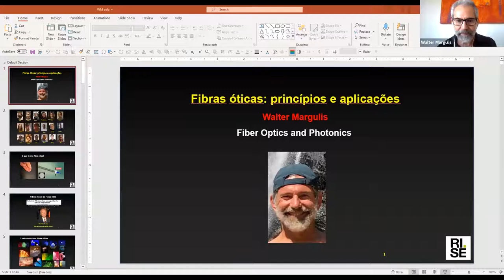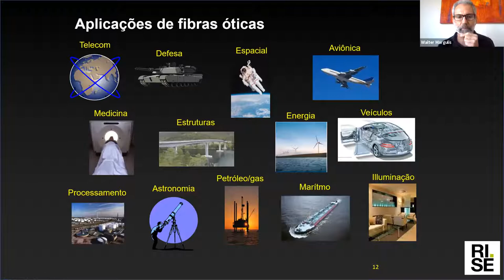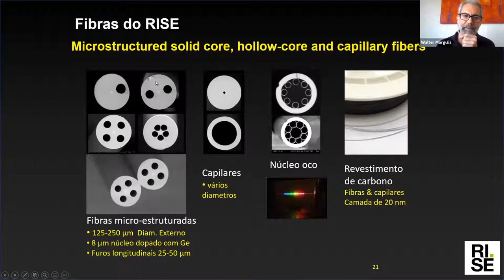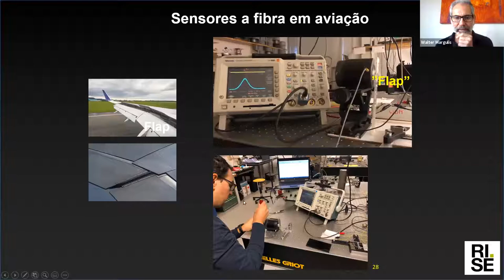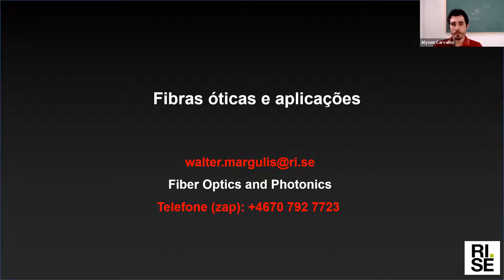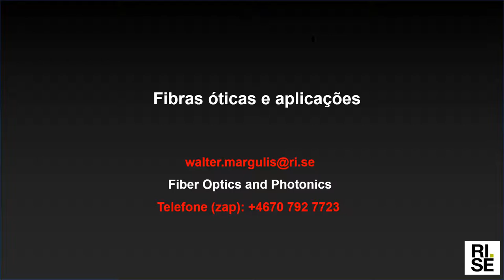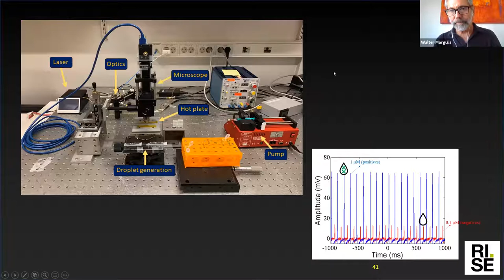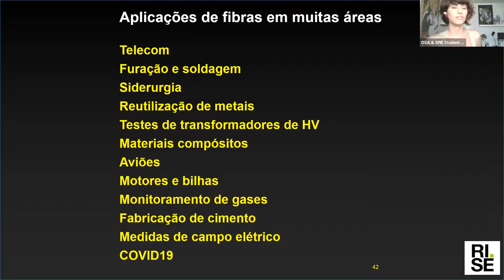IDL 2021 Fibras ópticas - Dr. Walter Margulis, RISE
Registro do nosso 3º encontro do Dia Internacional da Luz 2021, evento especialmente pensado nos estudantes de ensino médio e início de graduação, promovido pelos OSA & SPIE Student Chapters Recife! Ainda não conhece?

00:00:00 Apresentação do palestrante
00:02:00 Palestra
00:59:38 Comentários
01:04:07 Apresentação do livro "Brincando com a luz"
01:07:23 Sessão de dúvidas
01:39:43 Encerramento

Obs 1. Na edição do vídeo, o momento do sorteio foi retirado.
Obs 2. até o dia 06/01/2021. Os inscritos no site receberão uma notificação por email.